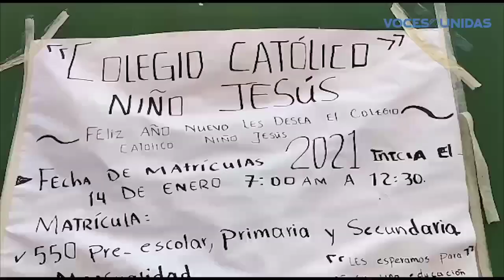Colegios sin condiciones para el año escolar 2021 en Bilwi